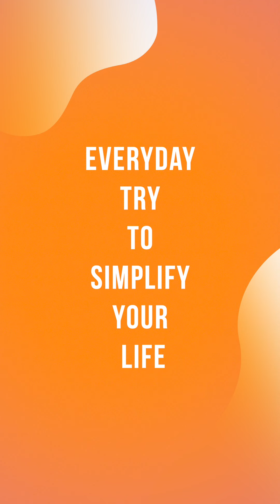Am i spiritual or not ? |Himanshu Ashok Malhotra | SAG से सीखो